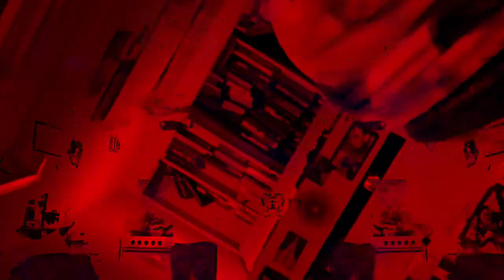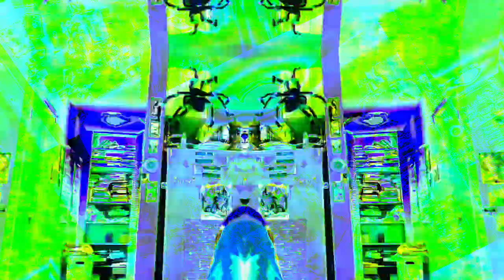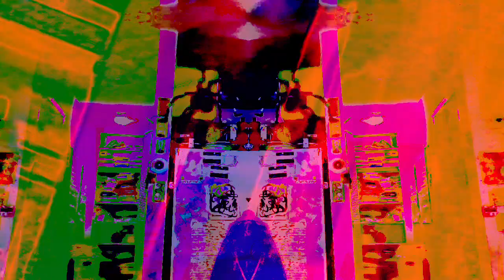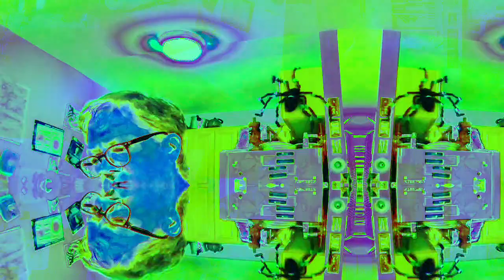[EPILEPSY WARNING] Movie 23 03 22 00h48m39s *Photosensitivity Warning*